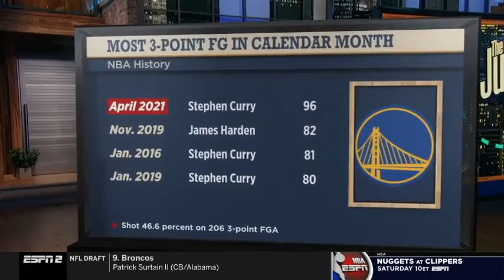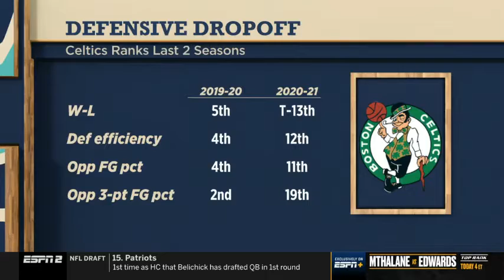The Jump discuss how many defenders does it take to stop Steph Curry